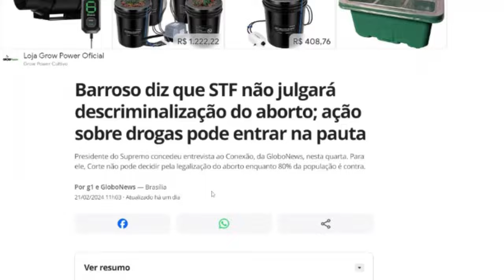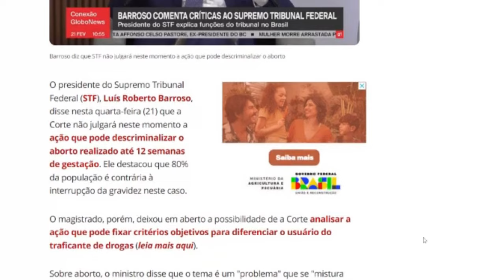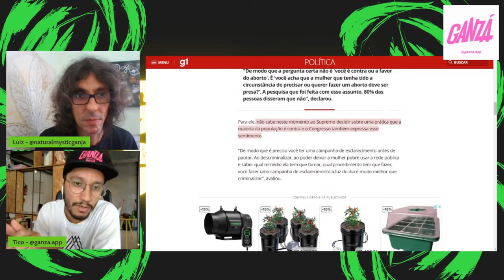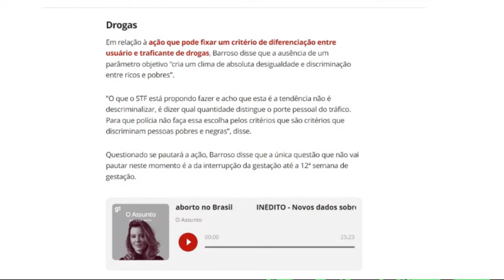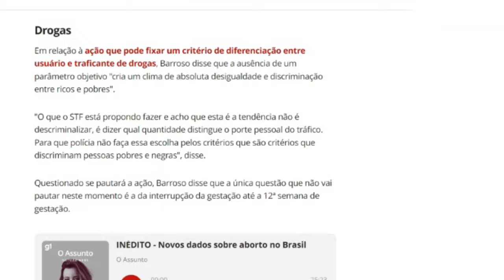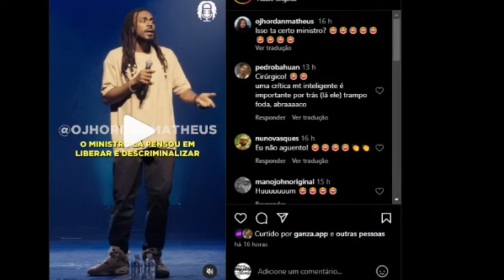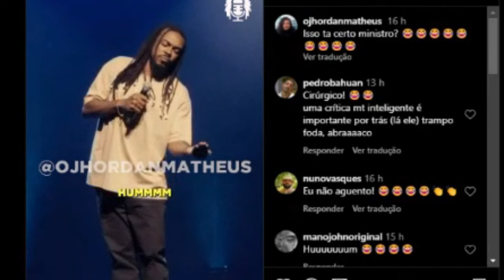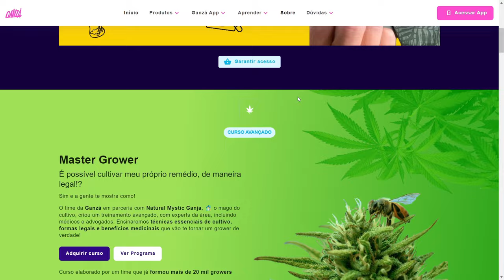JÁ TEM DATA MARCADA???? DESCRIMINALIZAÇÃO da MACONHA pelo STF